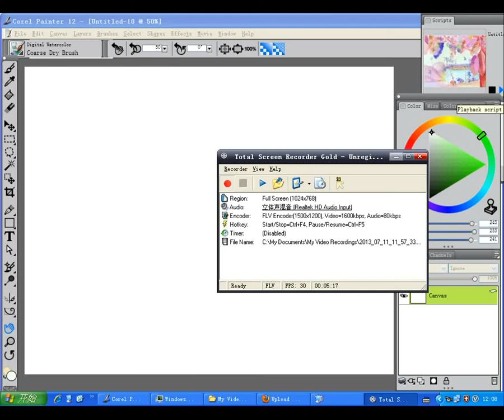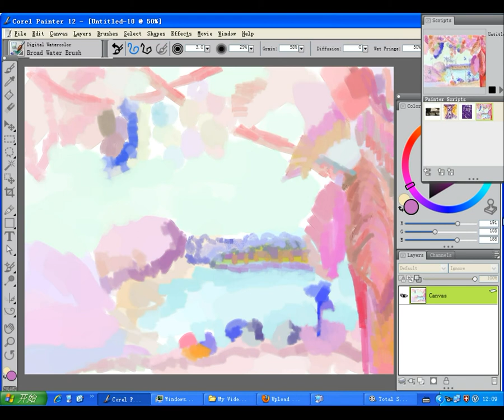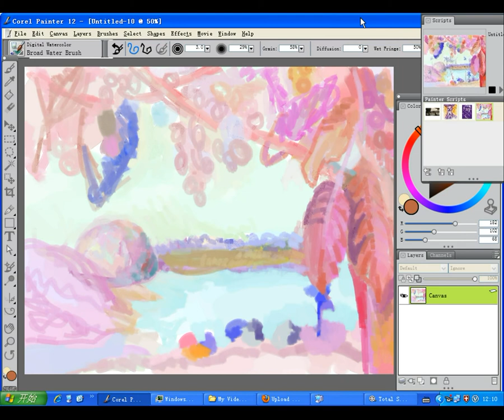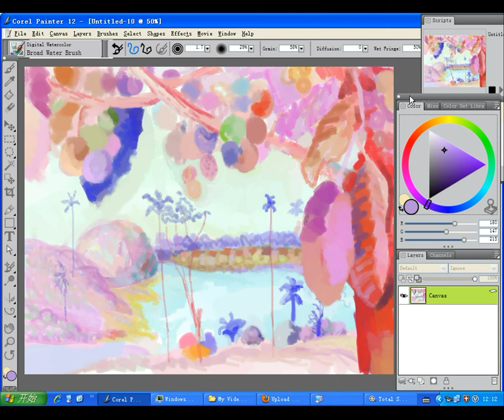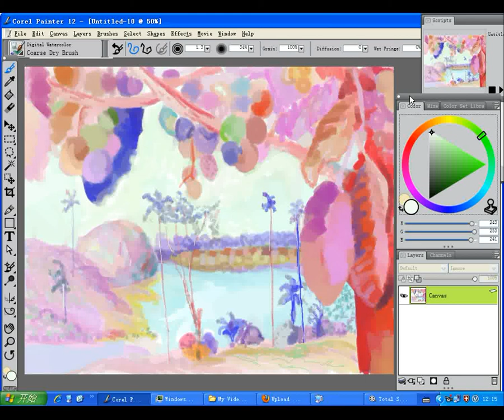copy old masterpiece, landscape painting, digital watercolour, 2013 07 11 12 08 31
speed painting,
created on computer, corel painter 12 software, wacom bamboo ctl660 tablet, digital watercolour,